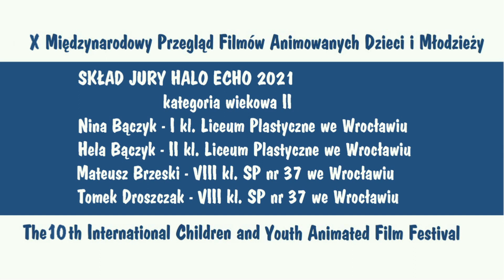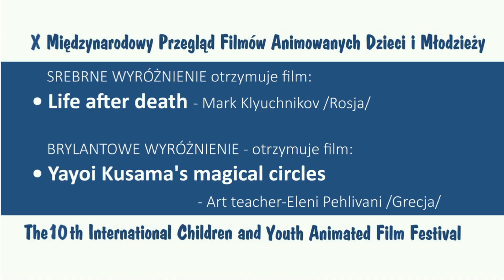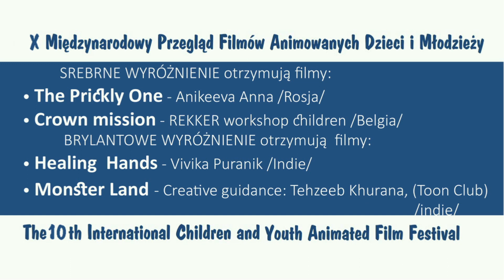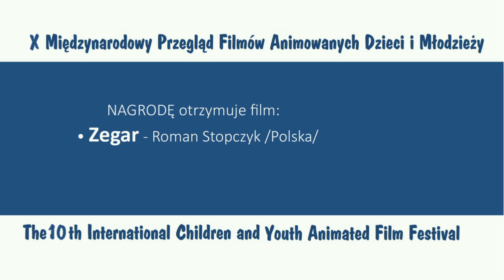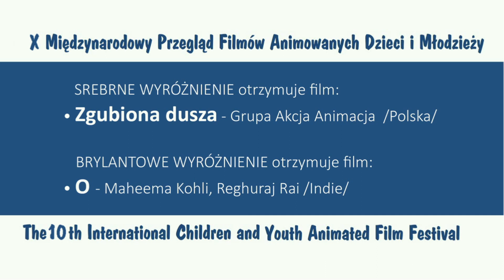HALO ECHO 2021 - Gala finałowa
X MIĘDZYNARODOWY PRZEGLĄD FILMÓW ANIMOWANYCH DZIECI i MŁODZIEŻY HALO ECHO 2021
Program

Od 17 do 19 września 2021 Wrocław będzie gościł uczestników X Międzynarodowego Przeglądu Filmów Animowanych Dzieci i Młodzieży HALO ECHO – forum prezentacji twórczości filmowej najmłodszych autorów tego gatunku kina.

Przegląd HALO ECHO to najpopularniejsze w Polsce forum prezentacji dziecięcej twórczości filmowej. Do konkursu zgłaszanych jest zwykle około 200 filmów animowanych, których treści ujawniają dziecięce problemy, emocje i fascynacje. Zrealizowane w różnych technikach i metrażach, stanowią wyjątkowo atrakcyjne zjawisko artystyczne. Dziecięce filmy swoim uniwersalizmem i wdziękiem zyskują uznanie widzów w każdym wieku, szczególnie zaś dużą estymą cieszą się wśród rówieśników ich twórców. Od pięciu lat Przegląd ma rangę Międzynarodowego. Popularność HALO ECHO wciąż rośnie, przybywa mu uczestników, sympatyków i obserwatorów. W zeszłorocznej edycji wzięło udział ok. 3500 osób.

Goście Przeglądu, a szczególnie najmłodsi miłośnicy filmów animowanych, będą mogli podziwiać dzieła filmowe autorstwa dzieci, uczestniczyć w koncertach, spotkaniach autorskich i warsztatach filmowych. Warsztaty stworzą im okazję zrealizowania swych pomysłów pod opieką profesjonalnych twórców obrazów animowanych, którzy uczestników zajęć wprowadzą w tajniki sztuki filmowej i pomogą im wykonać etiudy. Podczas spotkań i pokazów autorskich zaprezentowane zostaną filmy dzieci z dorobkiem artystycznym – dziełka wielokrotnie nagradzane na festiwalach i przeglądach filmowych.

Przegląd HALO ECHO organizuje Europejska Fundacja Edukacji Filmowej we współpracy z Centrum Technologii Audiowizualnych (CeTA) i Dolnośląskim Centrum Filmowym (DCF) oraz współfinansowaniu przez Wydział Kultury Urzędu Miejskiego Wrocławia. Właśnie w DCF odbywać się będą wszystkie pokazy konkursowe, inauguracja i gala, a w CeTA warsztaty, spotkania autorskie oraz Minikoncerty w wykonaniu najmłodszych muzyków Wrocławia.